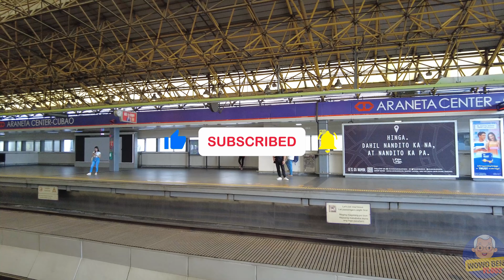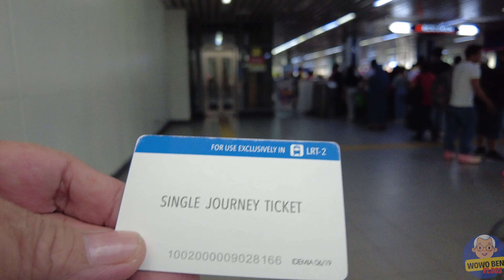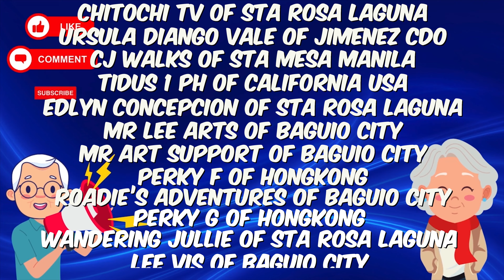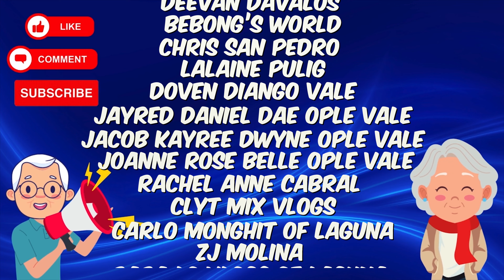[4K] LRT 2 CUBAO ARANETA STATION TO LRT 2 RECTO STATION (MAY 2024 TOUR)